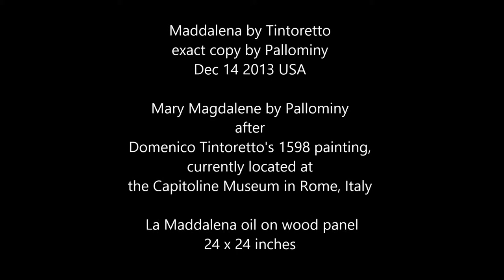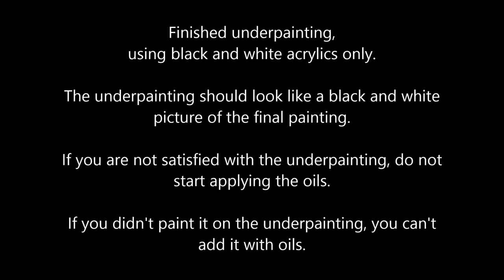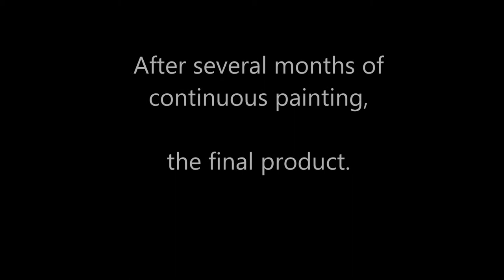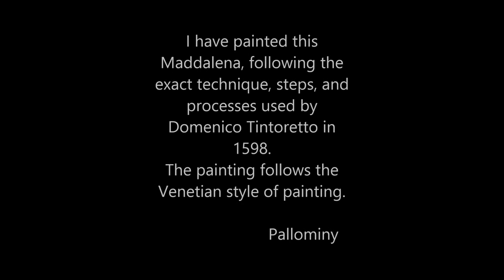Mary Magdalene by Pallominy after Tintoretto, Madd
Mary Magdalene by Pallominy after Tintoretto's Maddalena ca.1598, Maddalena by Tintoretto exact copy by Pallominy. Oil on wood panel 24 x 24 inches.